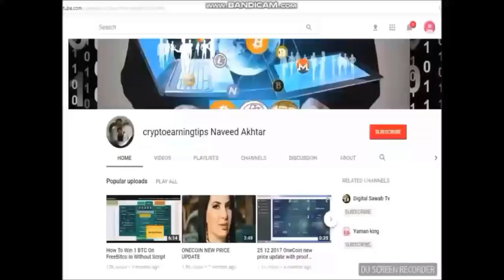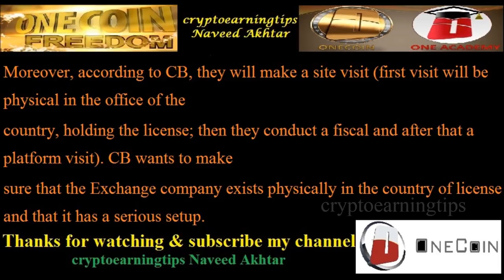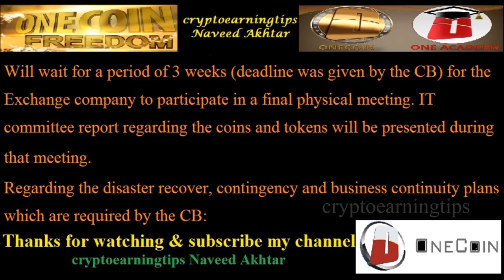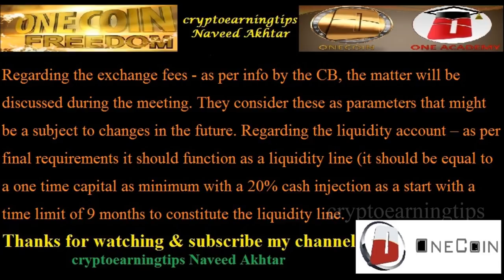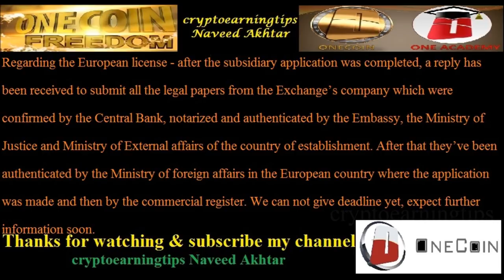ONECOIN Exchange Platform Weekly Summary 5th Week